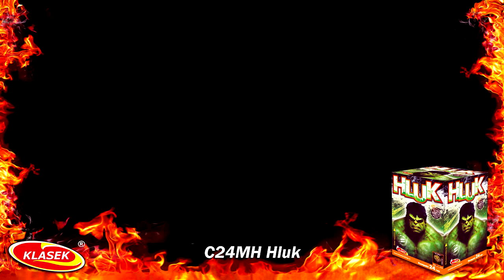C24MH Hluk | Klasek pyrotechnics